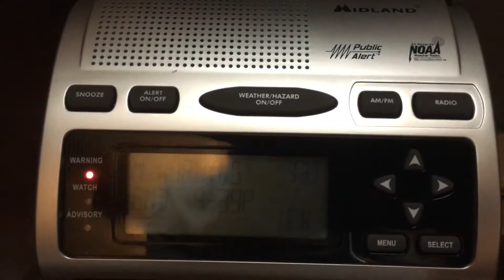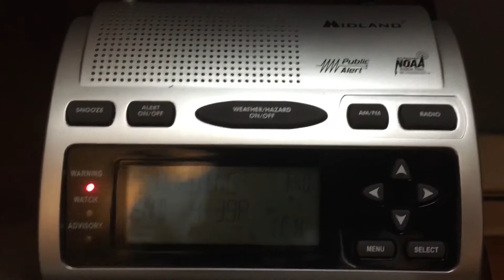Severe Thunderstorm Warning #5 - 7/22/20 (EAS #63)